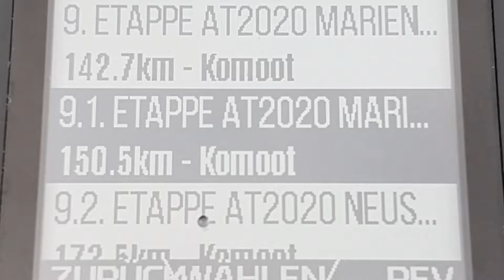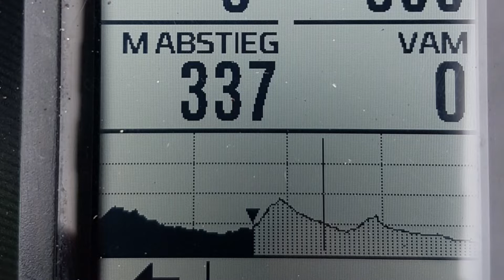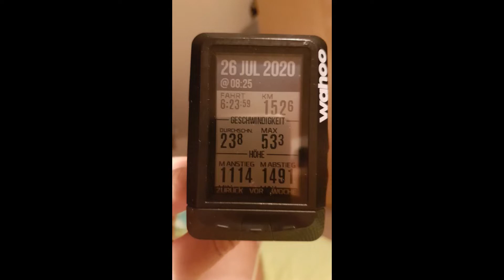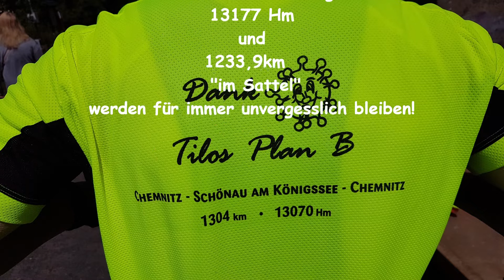9. Etappe AlpenTour 2020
Die 9. und letzte Etappe führte über 153km von Marienbad, Karlsbad, über den Erzgebirgskamm vorbei an der Draakschenk (leider rast die Führungsgruppe gnadenlos vorbei)
und Johanngeorgenstadt bis zum Ziel in Chemnitz.

Fazit
Was als TransAlp geplant war, wurde Corona bedingt "nur" eine Reise zum Königsee, aber die war wunderschön, auch wenn mir ein "richtiger Alpenpass" gefehlt hat.
Nach dem Moto "Der Weg ist das Ziel" hat es mir richtig Spaß gemacht mit euch unterwegs zu sein. Ein großer Dank unseren Mädel in den Begleitwagen für den super Job, da blieb kein Wunsch unerfüllt.
Und was ist jetzt mit der TransAlp? Die wird kommen, da bin ich mir ganz sicher!!!

Artist: Audionautix
Title: Tennessee Hayride

Artist: TrackTribe
Title: Higher Kiss